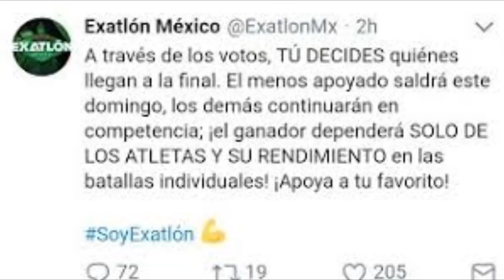Kenia Lechuga es la próxima eliminada del exatlón? / La fusión? /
Kenia es la próxima expulsada?